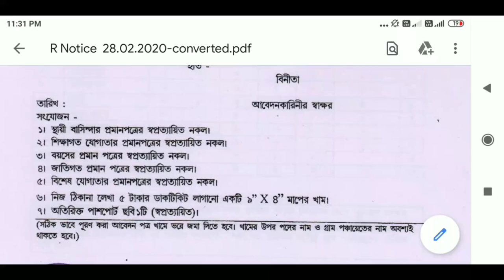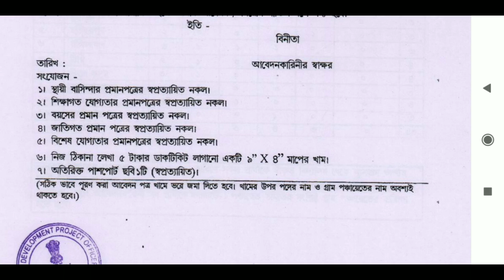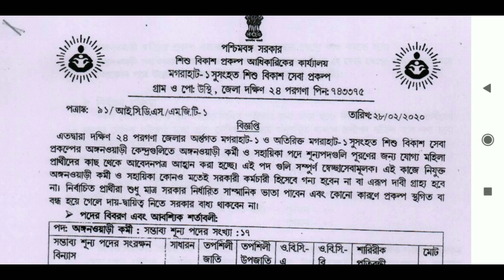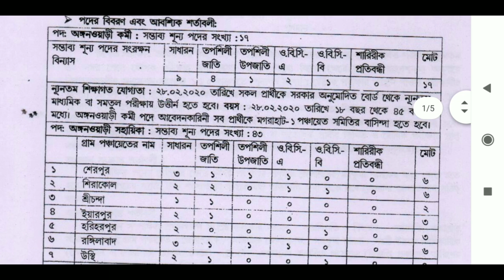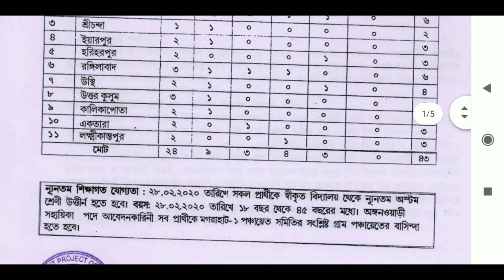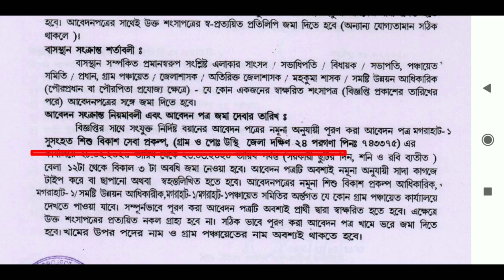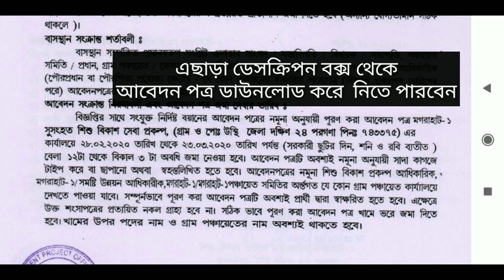ICDS প্রচুর কর্মী নিয়োগের নতুন বিঞ্জপ্তি । Wb govt job, Children development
শিশু বিকাশ প্রকল্পের কার্যালয়ের বিঞ্জপ্তি। ফর্ম দিচ্ছে পঞ্চায়েতে। Wb govt job, Children development, wb job

যেসব চাকরির বিঞ্জপ্তি প্রকাশ হতে পারে

Hi friends, I am Rupam
Bijoygang Bazar, Lakshmikantapur, west bengal, kolkata

মনে রাখবেন এই নম্বর টি কেবল মাত্র যে কোন রকম বিষয়ে বিঞ্জাপনের জন্য,  অন্য কোন বিষয়ে প্রশ্ন থাকলে টেলিগ্রাম গ্রুপে যুক্ত হয়ে যান।
বিঃদ্রঃ- বিঞ্জাপন ছাড়া অন্য কোন বিষয়ে প্রশ্নের উত্তর পাবেননা।